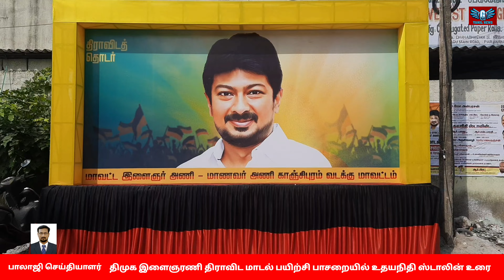காஞ்சிபுரம் வடக்கு மாவட்ட திமுக இளைஞரணி திராவிட மாடல் பயிற்சி பாசறையில் உதயநிதி ஸ்டாலின் உரை